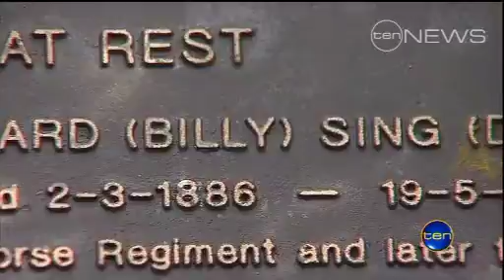Restored to glory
War Graves across Brisbane and Ipswich are to be given the attention they deserve.